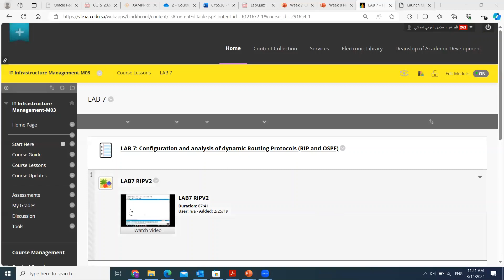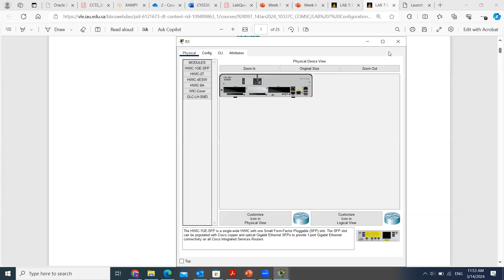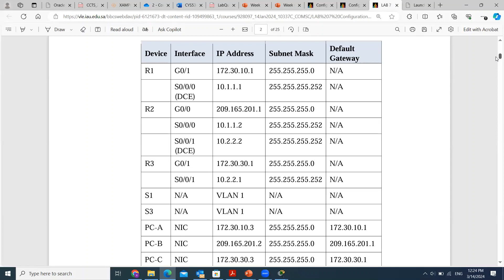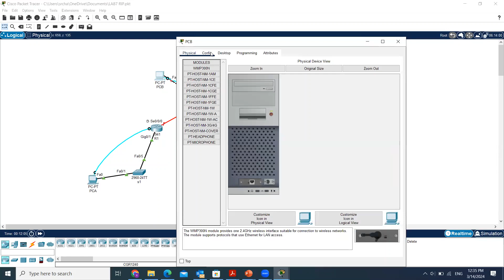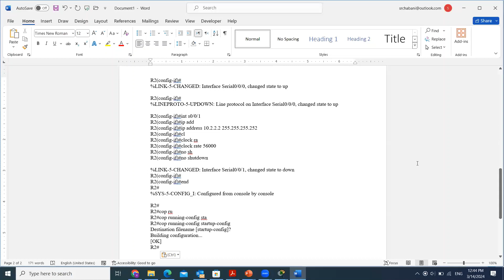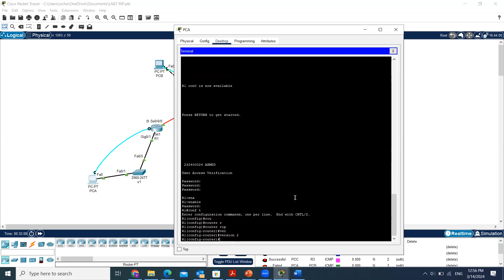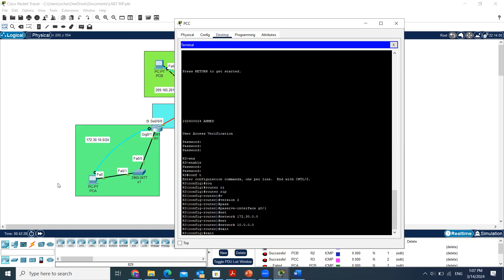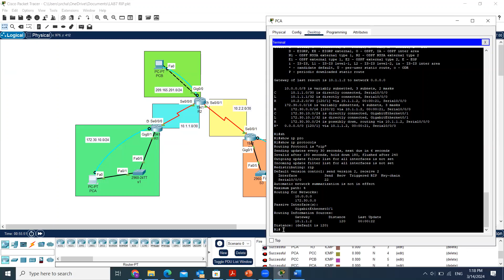LAB7 Router RIP 2024